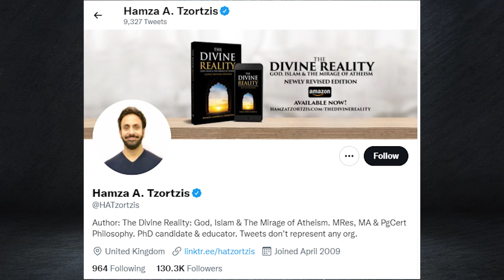How The Logic of Theists like Hamza Tzortzis FAILS Miserably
A lot of Muslim preachers claim you don't need blind faith to believe Islam is the truth. They claim you can discover the truth of Islam through logic and reason alone. In this video, I break down the problems with the logical argument for Islam presented by British Muslim public speaker Hamza Tzortzis (some of you might recognize him from his infamous debate with theoretical physicist and atheist Lawrence Krauss).

Tzortzis's argument is used by a lot of Muslims and other theists like Christian apologist William Lane Craig. What we'll find is that these arguments don't solely rely on logic and reason: they also require a whole heap of assumptions, and in Tzortzis's case, a pretty bad misunderstanding of science.

TIMESTAMPS
0:00-1:33       Intro
1:33-2:26       Who is Hamza Tzortzis?
2:26-7:00       Misunderstanding science
7:00-9:50       Assumptions about the universe
9:50-12:12     Assumptions about a creator God
12:12-13:55   Assuming Allah is the creator God
13:55-16:00   Assuming God cares about us
16:00-17:28   Theists can’t avoid needing blind faith
17:28-17:46   Outro

Social media